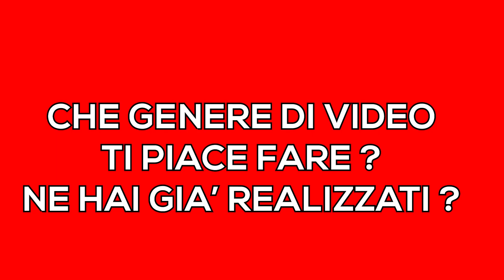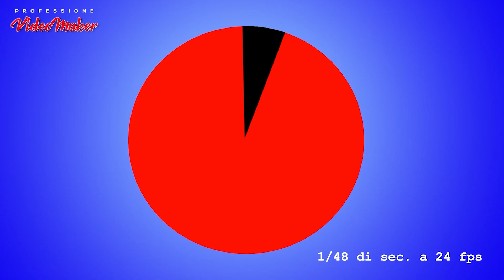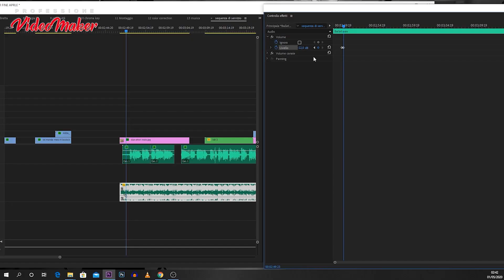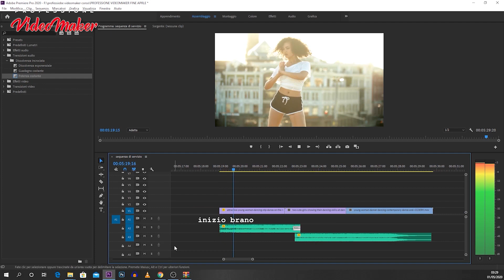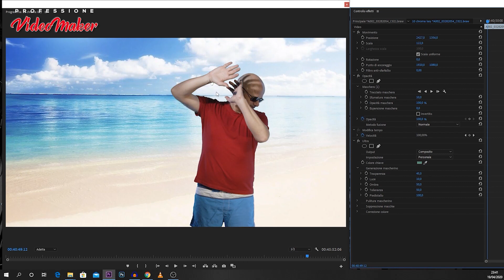L'ESPERIENZA DI FRANCESCO COL VIDEOCORSO PROFESSIONE VIDEOMAKER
Francesco realizza video da 10 anni, e vuole saperne sempre di più. In questa intervista le sue impressioni sul videocorso Professione Videomaker, che ha appena terminato.